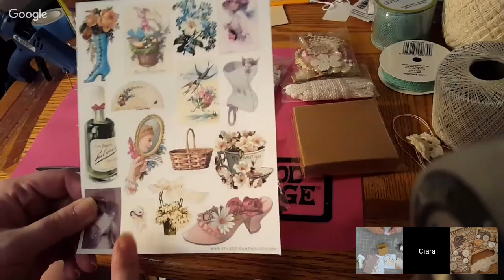Making Rosies Posies Flip Box Kit with Lorelle and Angie